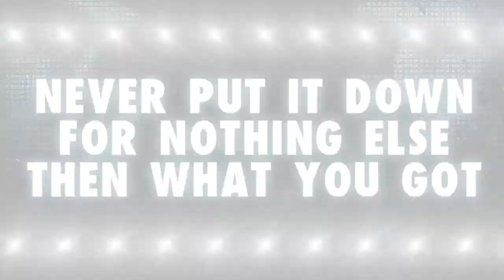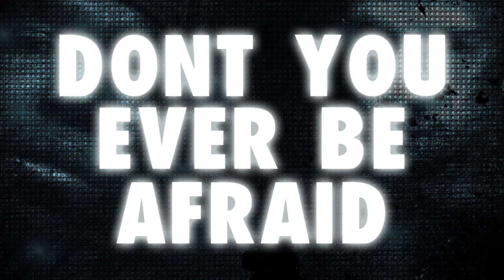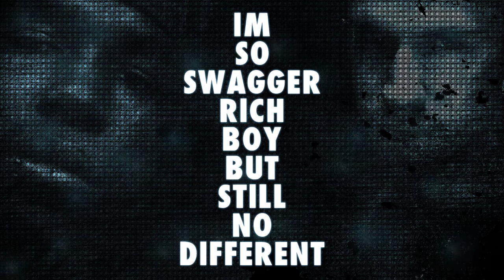Franky Zak ft. James Wilson - A Winner's State Of Mind (Official lyrics-video)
Franky Zak ft. James Wilson - A Winner's State Of Mind